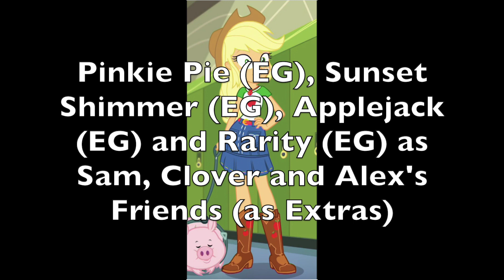Totally Spies (JimmyandFriends Style) Cast Video